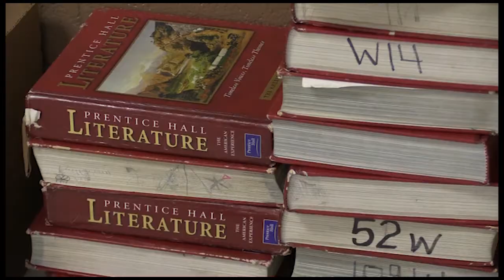Cherokee Nation's Young and Cherokee Chelsey Rock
Young and Cherokee is a series spotlighting examples of Young people embracing the culture and legacy of the Cherokee Nation.

Chelsey is a senior this year and loves being in show choir and jazz band. She has been in advanced classes since the fifth grade and is looking forward to graduating.

She has learned about her heritage from her grandmother, and looks forward to helping the Cherokee Nation in some way